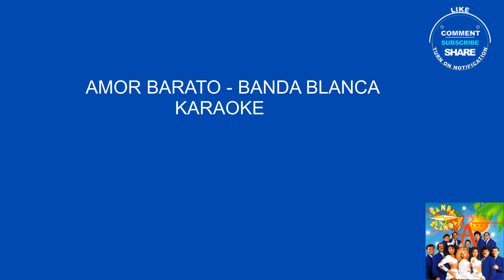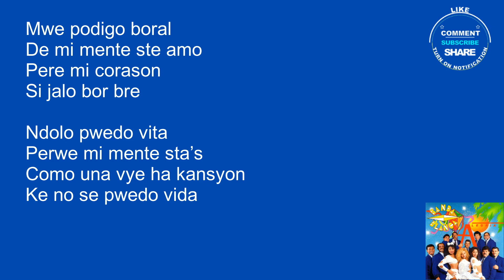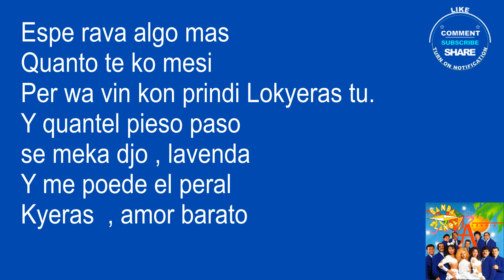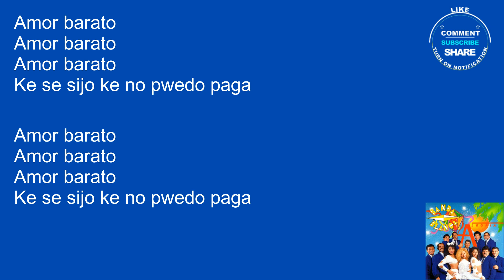AMOR BARATO - BANDA BLANCA ||| KARAOKE